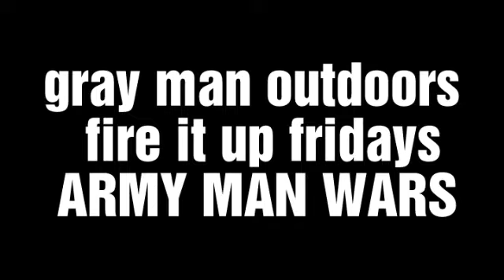ARMY MAN WARS gray man outdoors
FIRE IT UP FRIDAYS
Please check out gray man outdoors